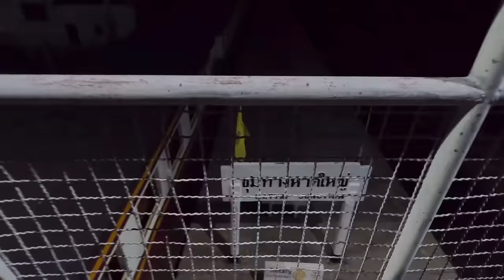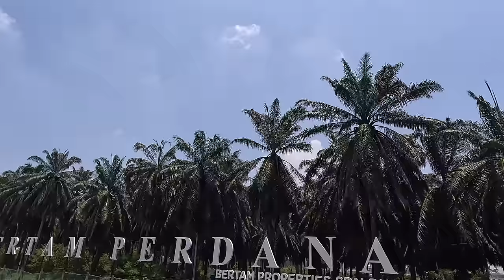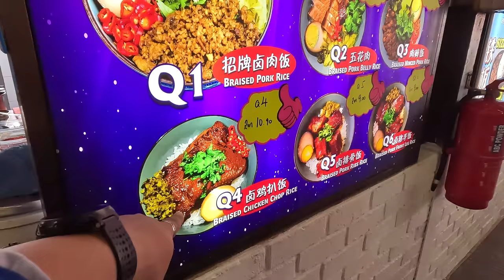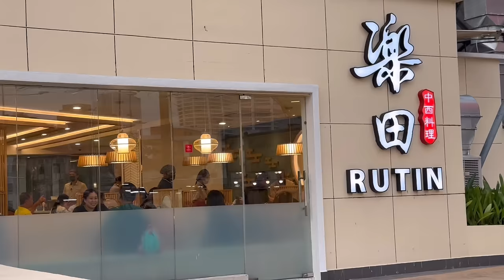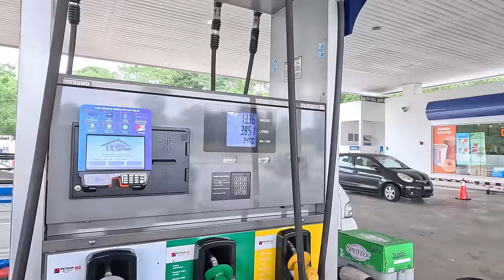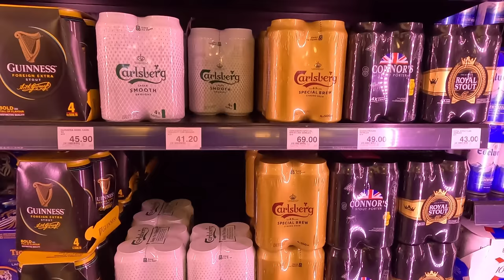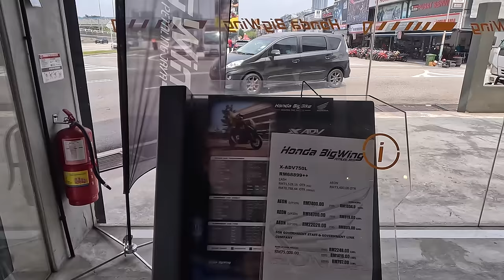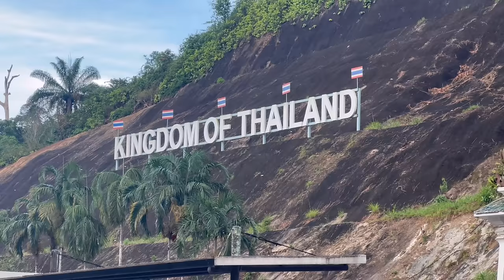EP168 : ตอนที่2 ขี่CT125 สุรินทร์ - ปีนัง - ตึกแฝด กัวลาลัมเปอร์ ซ้อนสองแบกของคันเดียว ตอนร้อนจัด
เส้นทางข้ามด่านไทยไปมาเลเซีย แวะเที่ยวที่ปีนัง ชิมอาหารท้องถิ่น และเอารถมอไซค์เราไปถ่ายรูปคู่ตึกแฝด Twin tower

คลิปเดินทางท่องเที่ยวตามที่ต่างๆ ตามสถานที่ ตามพาหนะที่ใช้

- ซีรี่ตะลุยเที่ยวทั่วญี่ปุ่น 11วัน |Vlog|

- Road trip ขี่มอเตอร์ไซค์ไปเวียดนามเหนือ

- Road trip สุรินทร์ - มาเลเซีย - สิงคโปร์ ด้วยขี่มอเตอร์ไซค